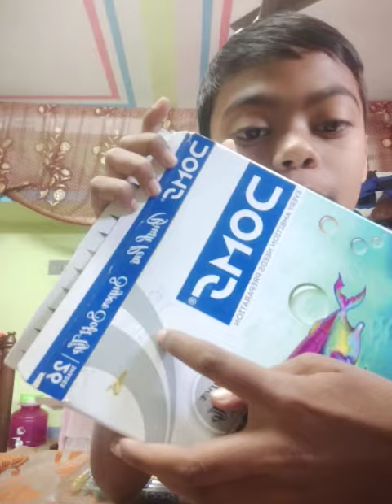DOMS Brush pens unboxing and tasting